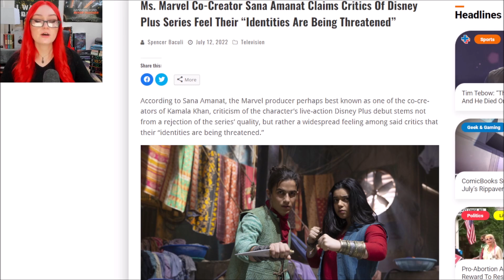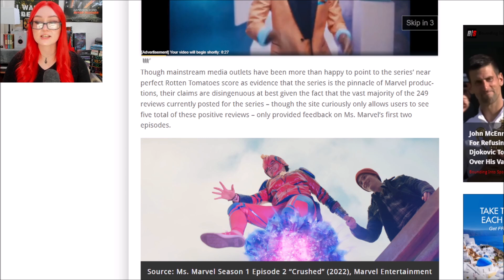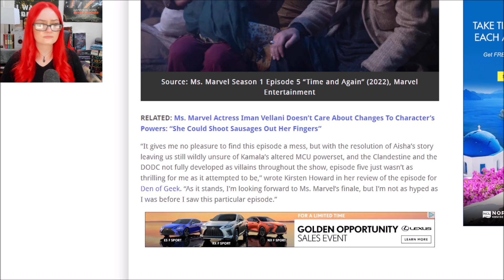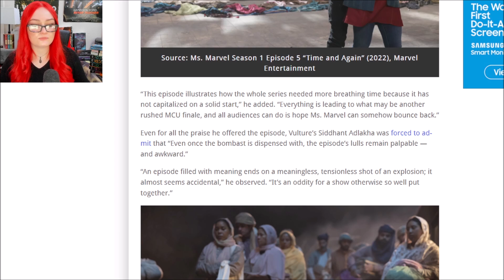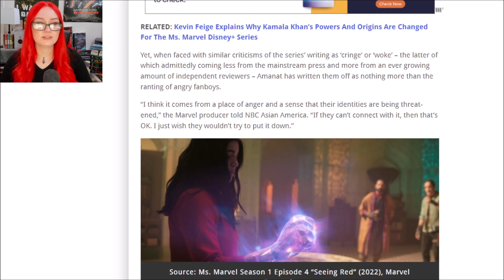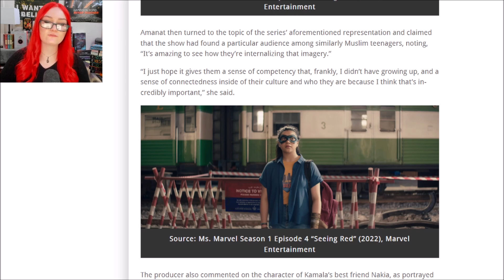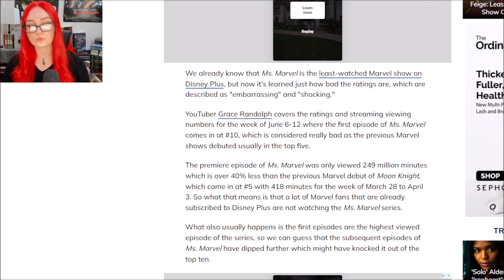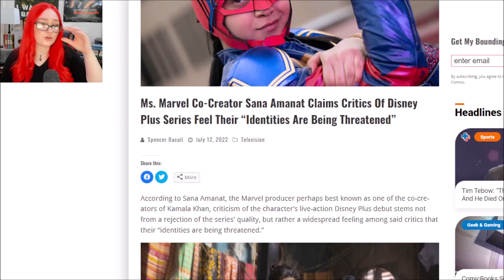Ms. Marvel Co-Creator ATTACKS Critics Of Show, Claims "Fanboys Feel Their Identities Are Threatened"